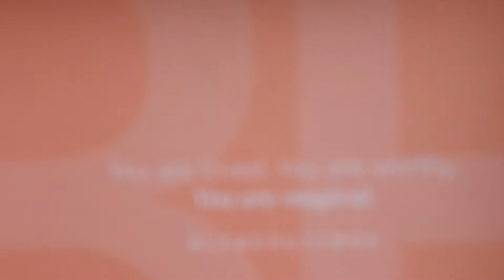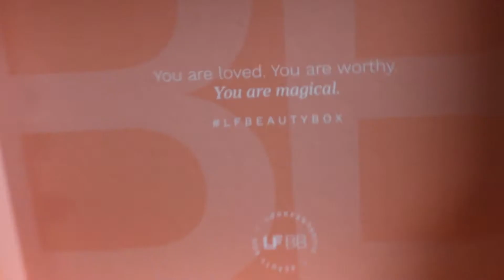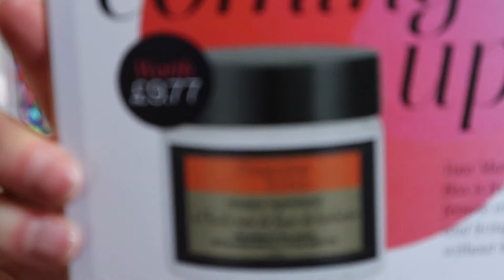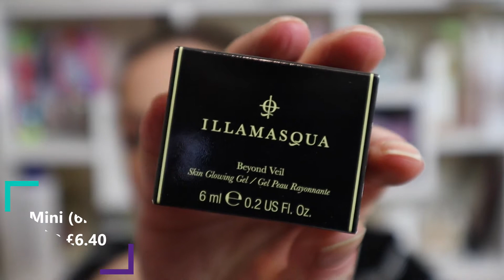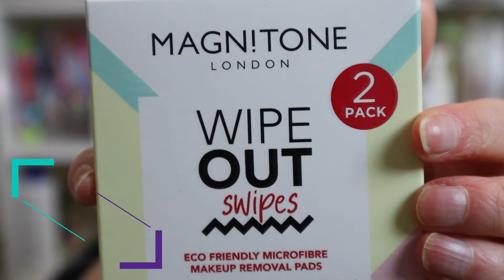Look Fantastic FEBRUARY 2021//"Treasure" Edit//UK Beauty Box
Welcome to my unboxing of the Look Fantastic beauty box for February 2021. This month's edit was based around the theme 'Treasure' and the estimated value of contents is around £42.89

This is the UK beauty subscription.

Look Fantastic Beauty Box is a monthly beauty subscription service from the online beauty retailer Look Fantastic. The box usually contains six beauty products that range from makeup to skincare, haircare and beauty tools. The product sizes are generally deluxe mini to full size and the total value of the box is usually worth around £50 or more.

The cost of the box differs depending on the length of the subscription you take out:
1 Month Subscription
1 monthly recurring payment of £15.00

3 Month Subscription
3 monthly payments of £14.50

6 Month Subscription
6 monthly payments of £13.75

12 Month Subscription
12 monthly payments of £13.00

📎LINKS📎

🎁Subscription Boxes🎁

This means that you could make a small saving on a purchase, but I also gain a small reward.  Please do not feel obliged to use these links or codes if this is something that makes you uncomfortable!

Primer: Illamasqua - Hydra Veil Primer
Foundation(s):  Lancome - Teint Idole Ultra Wear - 011
Concealer(s): Uoma Beauty – Stay Woke! Concealer – White Pearl T2
Setting Powder: Huda Beauty – Easy Bake Loose Baking & Setting Powder – Pound Cake
Bronzer: Too Faced - Natural Lust Bronzer
Blusher: Benefit - 3CE - Blush Cushion - Peach
Highlighter(s): Milk Makeup - Highlighter Stick
                           Natasha Denona - Mini Blush & Glow (Highlight)
Eye Primer: Anastasia Beverly Hills - Eye Primer
Eyeshadow: Kaleidos Makeup X Angelica Nyqvist - Club Nebula Palette
Eyeliner(s): Beauty Bay - Crayon Eyeliner - Stay Peachy
Mascara(s): Make Up For Ever - Excessive Lash
Brows: Etude House - Drawing Eye Brow - Black Brown
             ModelCo - Clear Brow Gel
Lipstick: Gerard Cosmetics - Mystic Moon
Fixing Spray: MAC - Prep & Prime Fix+ - Coconut